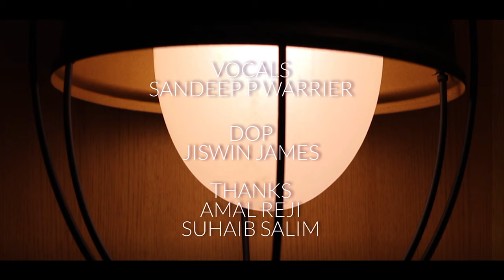Nee Himamazhayayi || Edakkad Battalion || Sandeep P Warrier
Nee Himamazhayayi Video Song From the Movie EdakkadBattalion Starring : Tovino Thomas & Samyuktha Menon .